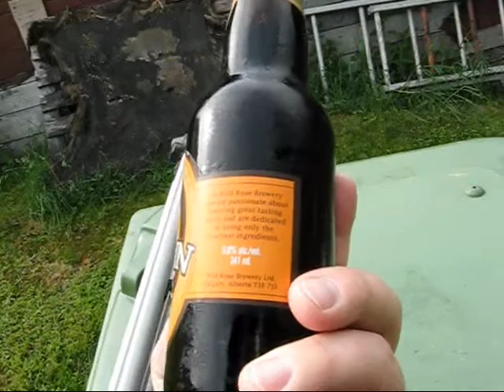Hougly Beer Review: Wild Rose Brown Ale.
I take a look at a brown ale from the Wild Rose brewery in Calgary, Alberta. Many thanks to him for the beer!